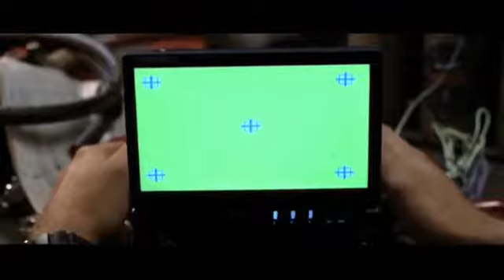FAST & FURIOUS 2,4,5,6 - Funny’s Bloopers Outtakes & Gag Reel